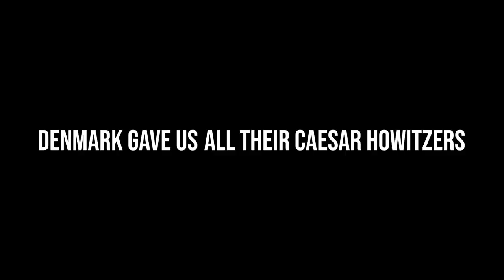Ukraine War - Denmark has handed over to Ukraine all of its CAESAR self-propelled howitzers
російська війна Київ
यूक्रेनी सैनिक रूसी सैनिक रूसी सैनिक यूक्रेनी सैनिक यूक्रेनी सेना रूसी सेना यूक्रेन रूस русский Россия Украина украинцы украинская армия русская армия русский солдат украинский солдат putin war Ukrayna Ukraine army armed forces kiev kyiv kyıv zelensky Belarus abd AB NATO kharkiv harkiv ukrainian russian rusia fuel soldiers air fly kharkiv bayraktar tb2 ruslar Ukrayna Rus askeri Ukrayna askeri Rus ordusu Ukrayna ordusu Russia release footage of soldiers/ Ukraine 俄羅斯 烏克蘭 俄羅斯軍隊 烏克蘭軍隊 俄羅斯軍隊 北約 美國 russland ukraine russische armee russische armee ukraine armee rusia ucrania ejército ruso ejército ruso ucrania ejército otan estados unidoروسيا أوكرانيا الجيش الروسي الجيش الروسي أوكرانيا الجيش الناتو الولايات  россия украина российская армия украинская армия сша нато russie ukraine armée russe armée ukrainienne états-unis otan ukraines russes rusia ukraina tentara rusia tentara 国natoukrainesロシア人 rússia ucrânia exército russo ucrânia exército eua nato ucrânia russo